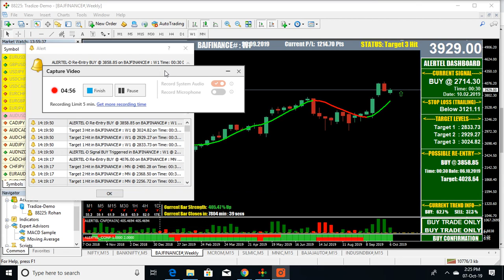BAJAJ FINANCE LIVE TRADE 7 OCT 19 MT4 EQUITY WEEKLY TGT